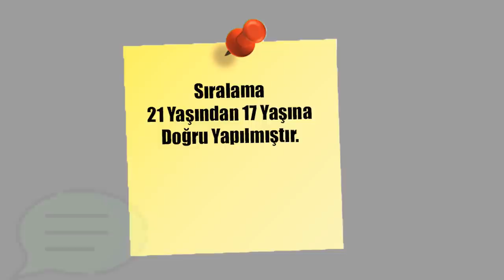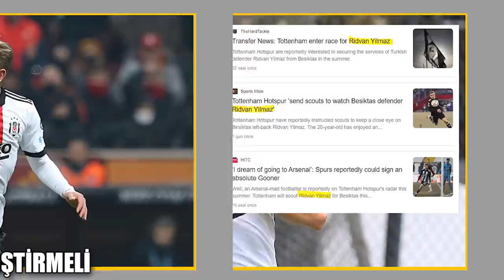EN WONDERKİD 12 TÜRK FUTBOLCU / Arda Güler, Emre Demir, Rıdvan Yılmaz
EN WONDERKİD 12 TÜRK FUTBOLCU, Arda Güler Fenerbahçe'de genç yaşında parlayarak potansiyelini gösterdi, Emre Demir Barcelona'ya transfer olarak genç Türk futbolcularında bazı şeyler başaracağını kanıtladı.Doğan Alemdar Messi,Mbappe ve Neymar'a karşı 19 yaşında maça çıktı.Rıdvan Yılmaz,Yunus Akgün Bu vb gelecekte adını sıkça duyacağımız Wonderkid Türk isimleri sizler için derledik sizce kimler var? hepsi videoda.
En Potansiyelli Türk Genç Futbolcular Listesi
Arda Güler - Fenerbahçe
Emirhan İlkhan - Beşiktaş
Ömer Faruk Beyaz - Fenerbahçe ( Stuttgart )
Ravil Tagir - Başakşehir
Emre Demir - Barcelona ( Kayserispor )
Doğan Alemdar - Rennes
Enis Destan - Trabzonspor
Ali Akman - Bursaspor ( Eintracht Frankfurt )
Rıdvan Yılmaz - Beşiktaş
Yunus Akgün - Galatasaray ( Adana Demirspor )
Ersin Destanoğlu - Beşiktaş
Orkun Kökçü - Feyenoord

İZLEDİNİZ İÇİN TEŞEKKÜRLER!

Reklam , görüş ve önerileriniz için ;

İnstagram Takip Etmek İsterseniz ; 27_eclk

Merhaba, TR Futbol youtube kanalına hoşgeldiniz. Ben Emirhan 17 yaşındayım ve 1 yıldır Futbol Videoları üretiyorum.